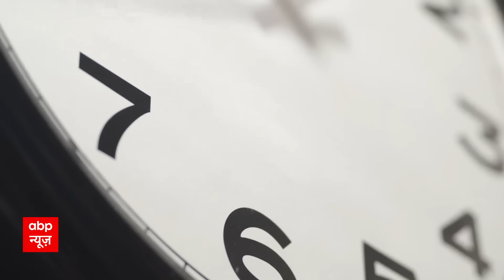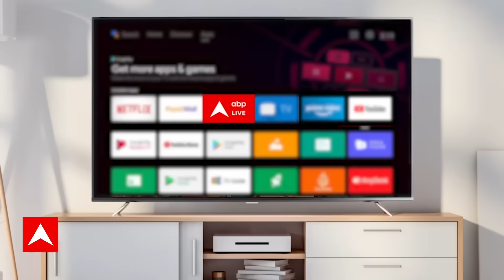Public Interest: किरोड़ी लाल मीणा ने सीएम फेस पर किया बड़ा खुलासा! | Rajasthan New CM | ABP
आज तेलंगाना का नया सीएम तय हो गया...कांग्रेस रेवंत रेड्डी को मुख्यमंत्री बनाएगी...7 तारीख को शपथ ग्रहण होगा...लेकिन बीजेपी क्या करेगी...राजस्थान, मध्य प्रदेश, छत्तीसगढ़ में कौन बनेगा मुख्यमंत्री...पब्लिक का इंटरेस्ट ये जानने में है..और सियासतदानों का भी...इसीलिए नेताओँ की दिल्ली दौड़ जारी है...अब से थोडी देर पहले..बीजेपी अध्यक्ष जेपी नड्डा...पीएम आवास पहुंचे...तीन राज्यों के सीएम के नामों पर चर्चा चल रही है...फाइनल फैसला जैसे ही होगा..हम आपको बताएंगे...लेकिन राजस्थान में कुर्सी के लिए पावर गेम शुरू हो गया है...हाईकमान के फैसले से पहले महारानी ने अपने सिपहसालारों को इकट्ठा करना शुरू कर दिया..तो क्या महारानी सीएमशिप के लिए दबाव बना रही हैं...कहीं कोई बगावत का इरादा तो नहीं...अब पीएम मोदी क्या करेंगे...जो 24 का चुनाव जिताएंगे..क्या उन्हें सीएम बनाएंगे ?